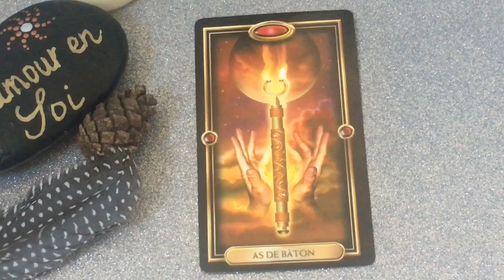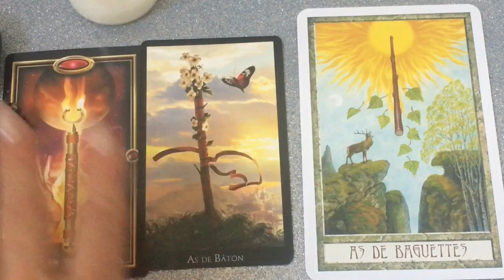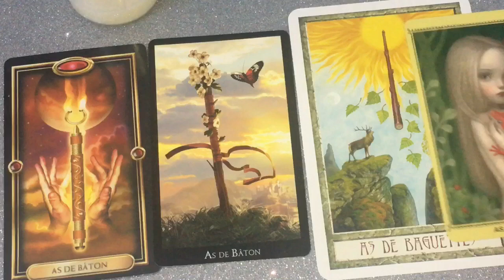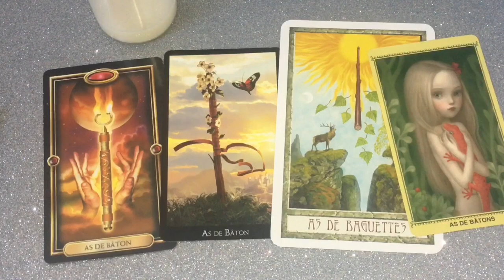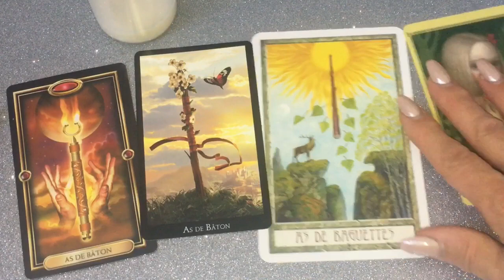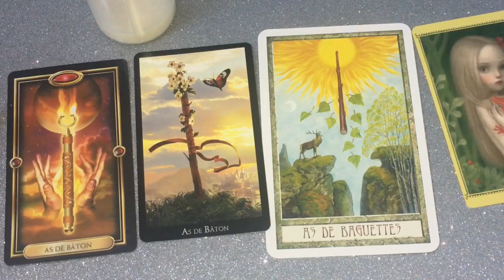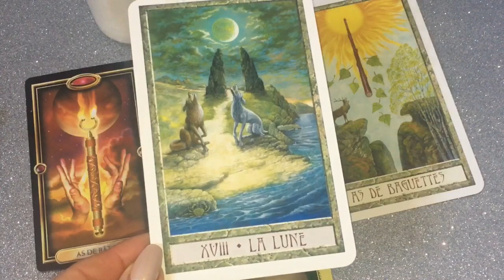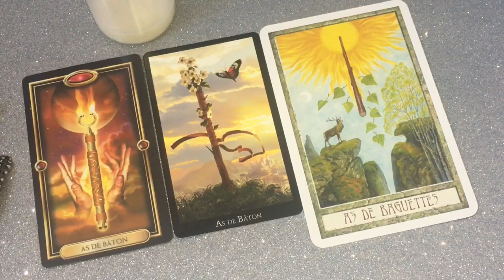1/ Symbolique d’une lame du tarot : As de Bâton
Bonjour belles lumières merci de trouver une nouvelle vidéo, portant sur l’étude de la symbolique des lames du tarot que nous ferons une à une ... nous commençons ce jour par l’As de bâton
Attention Il ne s’agit pas d’une formation, je laisse cela aux personnes qui font des formations complètes et enrichissantes auxquelles vous pouvez inscrire vous inscrire comme par exemple celle de Celia Melesville, pour en citer une mais il y en a plein d’autres toutes aussi bien ..

De commenter 🤩
Et de liker si vous aimez 👍